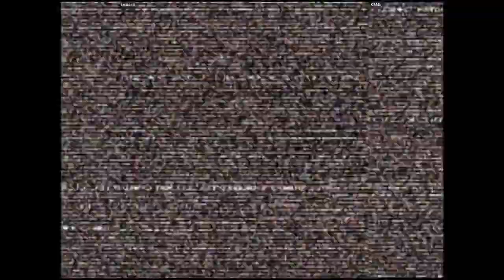CVS2 - Luchinii VS CM4c | 🇺🇸🇺🇸 Fightcade2 Capcom Vs. SNK 2 2001